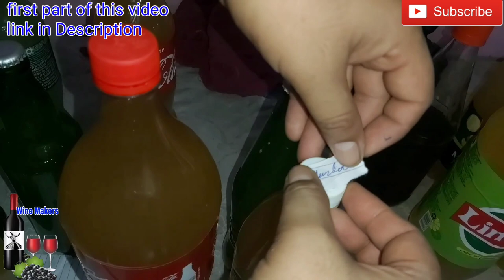Watermelon Wine recipe part 2. Beer & Food recipes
buy cheap price wine making products through email
don't ask any wine making questions on email

if you want my WhatsApp number then join me below video

triple scale hydrometer buy on Amazon

Siphon for Bottling buy on Amazon

Red star wine yeast buy on Amazon

Red Star Cuvee Yeast buy on Amazon

Lalvin spicel wine yeast buy on Amazon

Airlock Grommet rubber buy on Amazon

Airlock tube buy on Amazon

Digital thermometer for brew Beer buy on Amazon

temperature chaking Thermometer buy on Amazon

Bentonite for Wine clean buy on Amazon

Food grade plastic jar with tap 20 liter buy on Amazon

https//amzn.to/3j5LqDE

Glass Bottles for wine buy on Amazon

Glass Bottles buy on Amazon

magnetic starter buy on Amazon